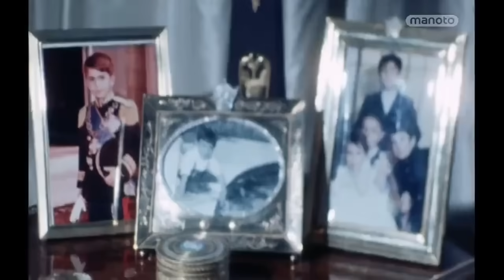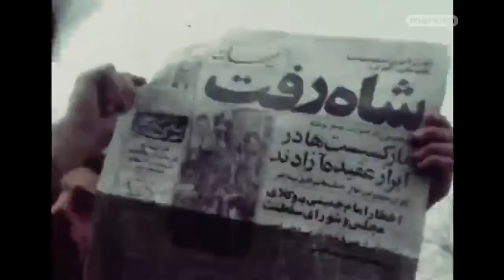رفتن شاه از ایران ویدئوی تازه منتشر شده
لطفا برای دریافت ویدیو های بیشتر کانال ما را سابسکرایب کنید. سپاس